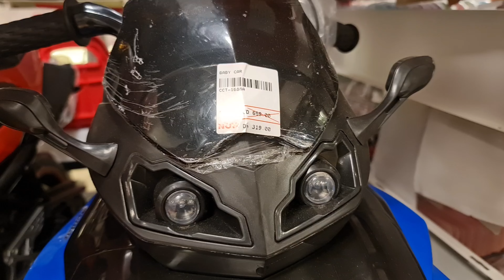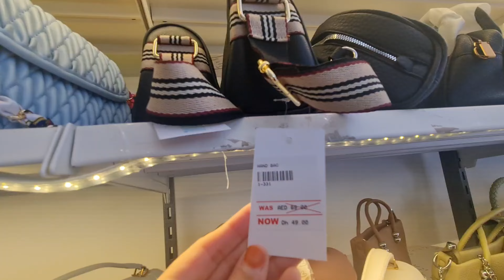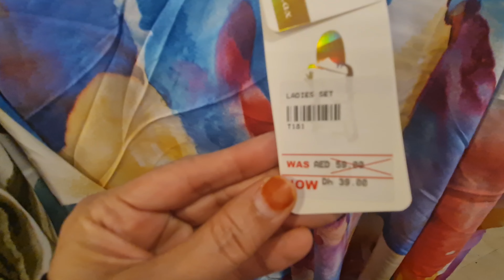SALE SHOPPING 2024| DEFACTO STORE IN UAE | CHEAPEST AND BEST SHOPPING | DUBAI SALE SHOPPING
DEFACTO STORE 2024 | CHEAPEST AND BST SHOPPING | SALE SHOPPING 2024
DEFACTOSTORE#UAE#SUMMERSHOPPING#DUBAISALESHOPPING#